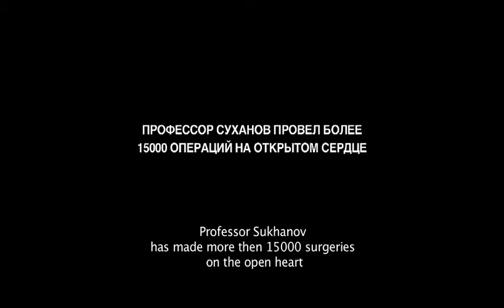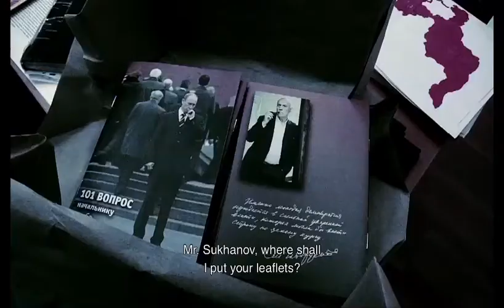Cardiopolitika (trailer) | One World Romania 2015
Director: Svetlana Strelnikova / Russia, 2013
This documentary is part of ONE WORLD ROMANIA Human Rights IDFF 2015, 16–22 March, Bucharest.